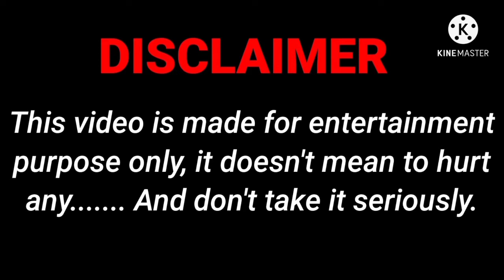PLAYED BATTLEROYAL FOR THE FIRST TIME IN FFP AND THIS HAPPENED........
Hello everyone how are doing hopefully safe and sound. It's me Dark Devil and you are watching Devils Play Point YouTube channel and in today's video you are doing to watch my first ever gameplay of play classic Battleroyal in FPP mode or First Person Perspective mode. Watch till the end to find what happened at the end.

Call of Duty: Mobile features many playable characters, maps, and game modes from previous games in the series. Different control settings were included to cater to player's preferences. The game also includes a battle royale mode featuring up to 100 players. A player can choose to play alone, on a two-man team, or in a four-man squad. At the start of a game, all players choose an ability from healing to making a launchpad. Once all 100 people are ready, they get aboard a plane that flies in a straight line over the map. This flight path changes every game. Every team is automatically given a jump leader who decides when and where the team will land. At the beginning of the game, each player carries only a knife. The map is strewn with weapons, vehicles, and items which players can use to improve their chances of killing enemies while staying alive themselves. The safe zone on the map shrinks as the game progresses, with players who remain outside the zone being killed. A team wins the game if they are the last one remaining.